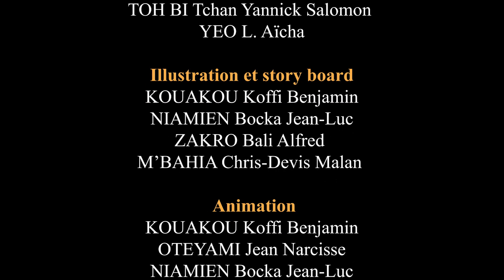AWA - La blague du jour